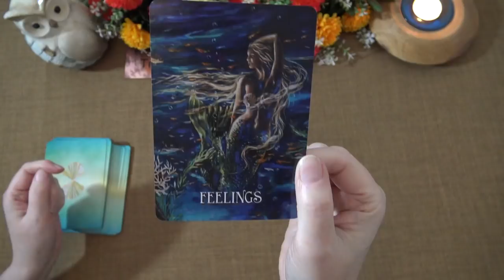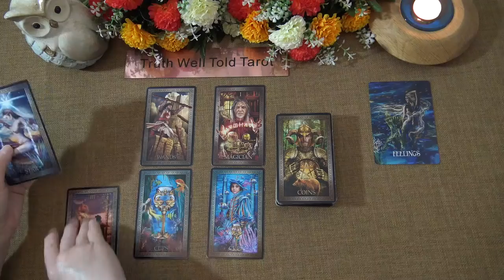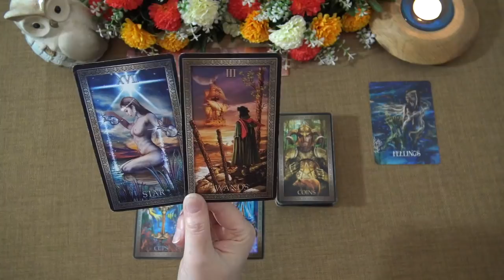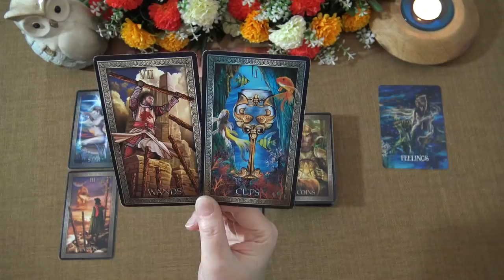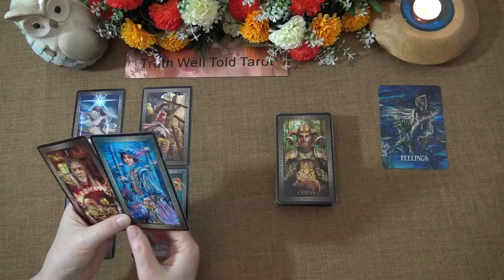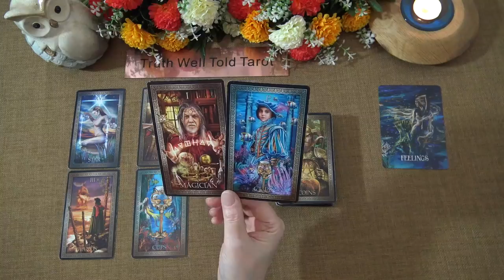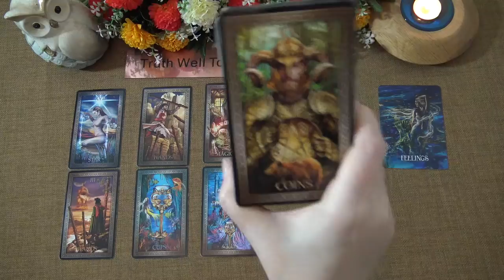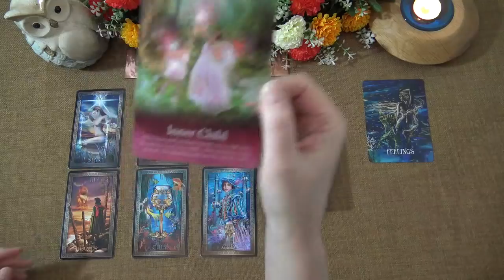DAILY TAROT READING "LET THE MAGIC HAPPEN" April 25th 2021 Truth Well Told Tarot